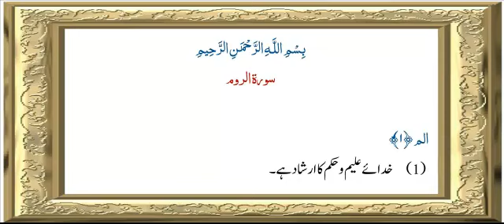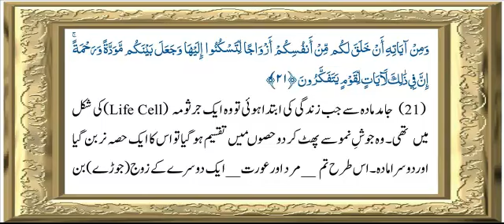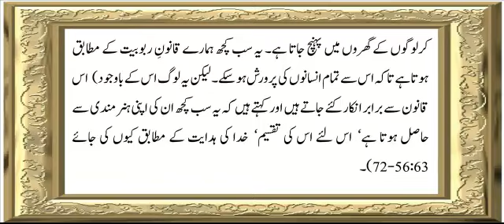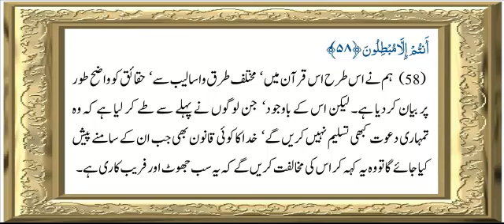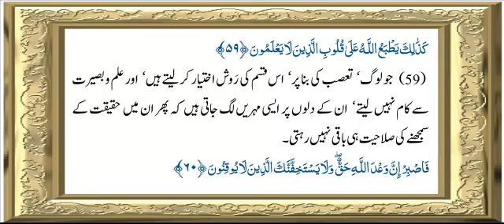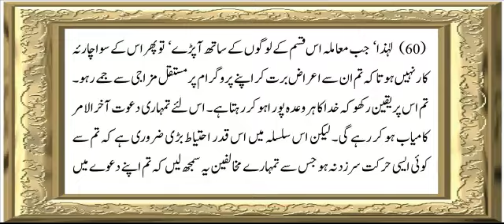Sura 30 Verse 1-60-End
Mufhoom-ul-Quran by Allama G.A Parwez talawat and urdu mufhoom